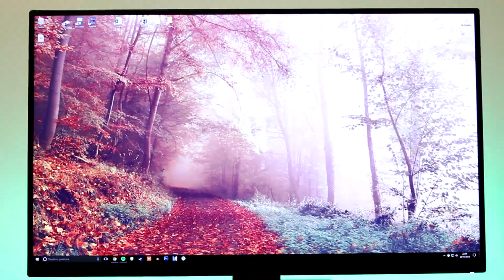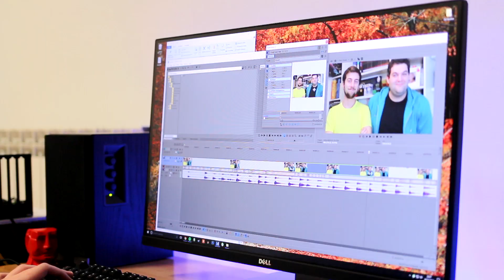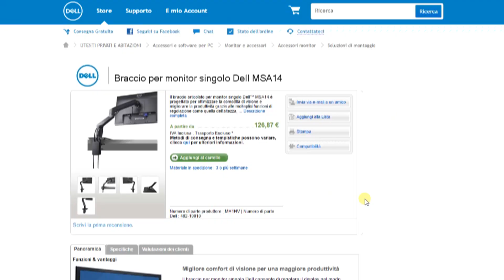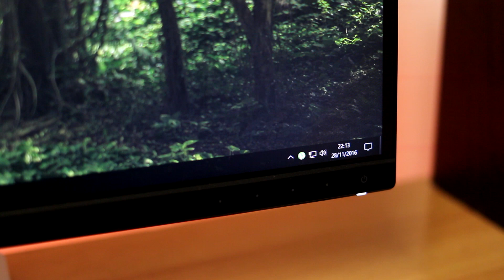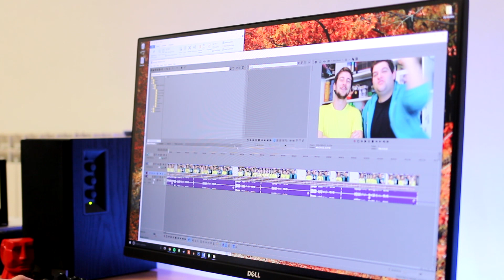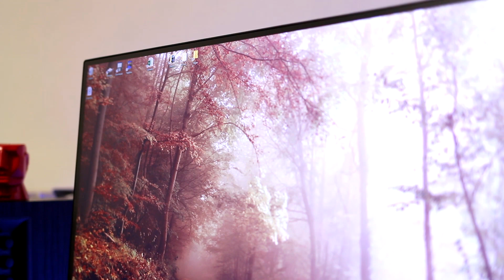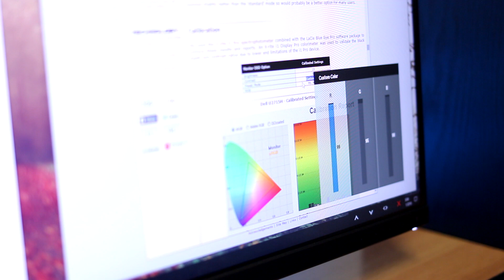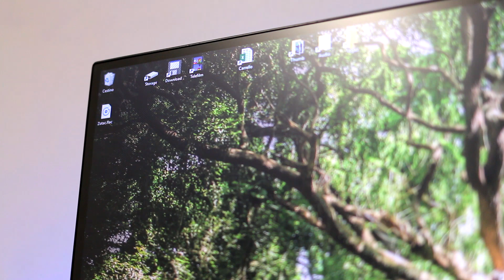Il nuovo monitor 2K IPS di Lorenzo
Finalmente vi mostriamo i nostri monitor, oggi tocca al nuovo DELL U2715H di Lorenzo... E voi cosa state usando?

Qui di seguito trovate le nostre configurazioni.